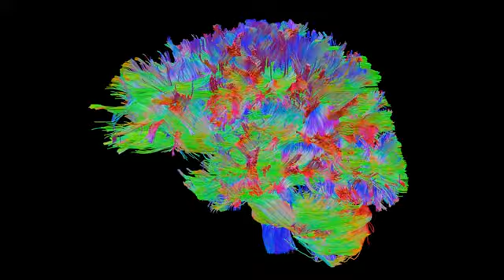Dr. Reidy’s visual aid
Neuro-imaging researcher and doctor Gerard Riedy talks about Traumatic Brain Injury, the future of military diagnostics, and the work he’s doing on Philips MRIs.